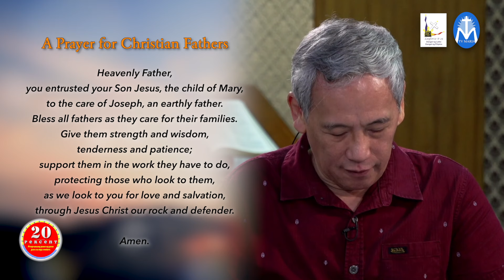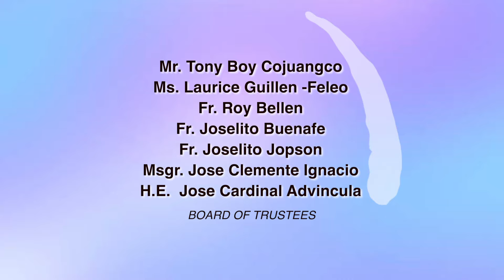20 Percent Episode 169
20 PERCENT: Programang Puno ng Puso Para sa Mga Seniors
"Celebrating Fathers" (June 2024 Series) with Mr. Dante L. Chua.